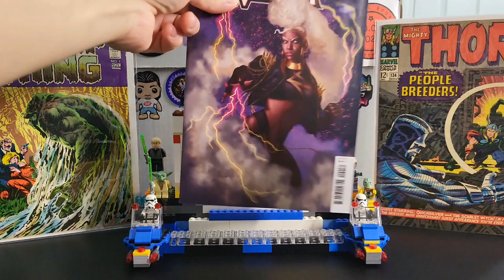New Comic Book Day Haul!